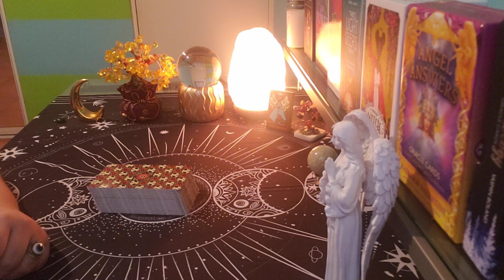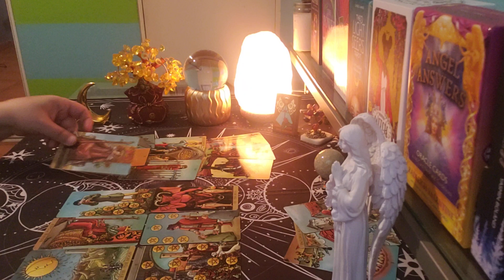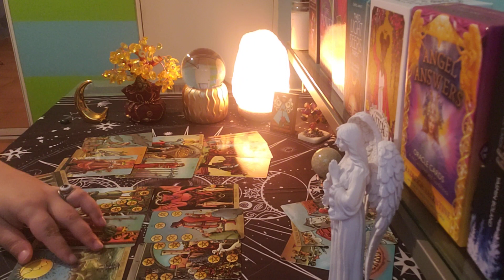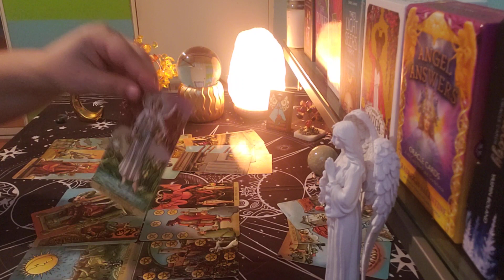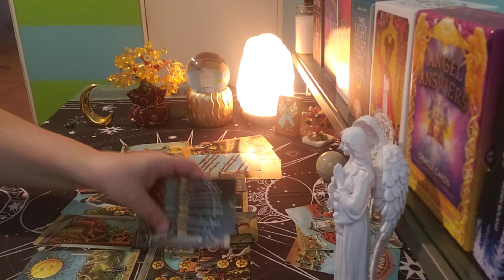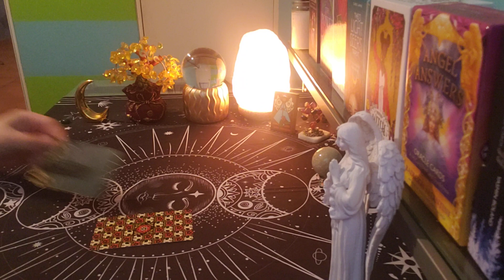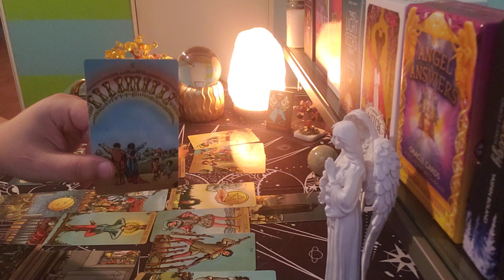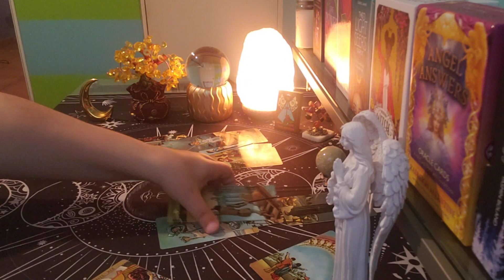AQUARIUS ♒ I Know I Was Wrong... (nov7-13)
aquarius tarot
aquarius love